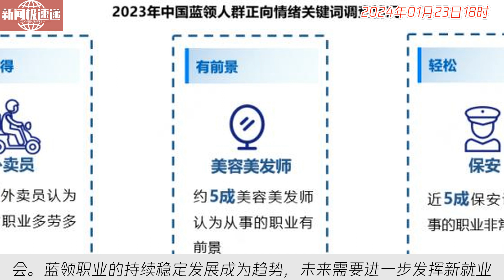中国新闻01月23日18时：2023年蓝领群体月均收入6043元， 外卖员、月嫂等收入居前列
据中国新就业形态研究中心发布的《2023中国蓝领群体就业研究报告》，我国蓝领群体的就业质量呈现提升趋势。报告显示，2023年蓝领群体的月均收入为6043元，月嫂、货车司机和外卖员的收入处于较高水平。新就业形态，尤其是以外卖员为代表，成为提升蓝领就业质量的新助推器，使蓝领群体与白领收入差距逐渐缩小。此外，新就业形态的灵活性和收入确定性高，为蓝领就业提供了更多机会。蓝领职业的持续稳定发展成为趋势，未来需要进一步发挥新就业形态的引领作用，为蓝领群体提供更多选择和发展空间。